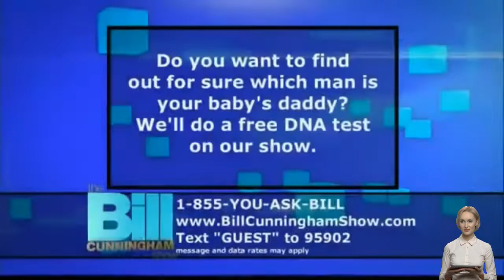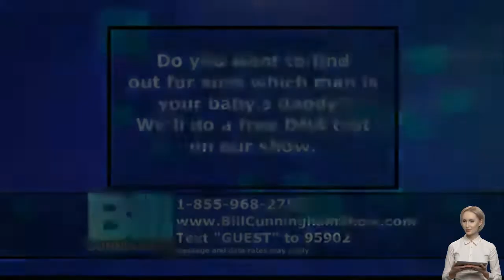The Bill Cunningham Show 2022 💟 DNA tests settle disputes regarding paternity 💟 20 February 2022